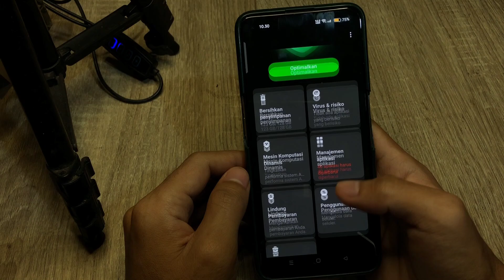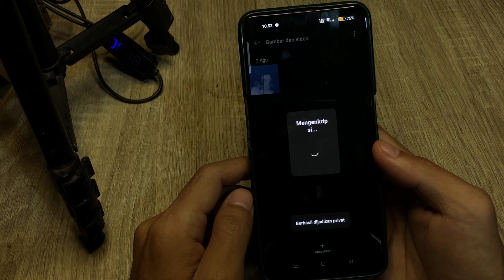Cara Menyembunyikan Foto Di Hp Oppo A3x